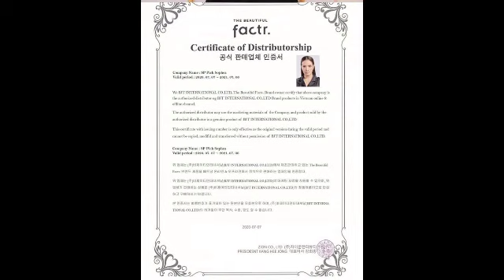ញាក់សាច់! ស្ងាត់ៗ ពេជ្រ សោភា បើកជំនួញប៉ុនណាប៉ុនណីចាយទុនមិនចេះតិចទេគឺធ្វើជា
ញាក់សាច់! ស្ងាត់ៗ ពេជ្រ សោភា បើកជំនួញប៉ុនណាប៉ុនណីចាយទុនមិនចេះតិចទេគឺធ្វើជា Chill out!  Silently, how do you know how to open a business?